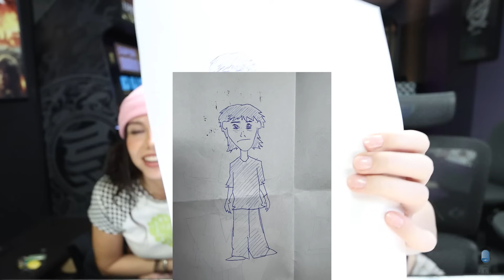Let's Draw Whoever Took Your Virginity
Special Thanks to Our Guests & Friends:
 Rikiya

Our Personal Favorite Episodes!

Cast:
• Hosted by Ryanimay
• Commentary by: Kalyne Lionheart, Subin Choi, Rikiya, Andie, Iris